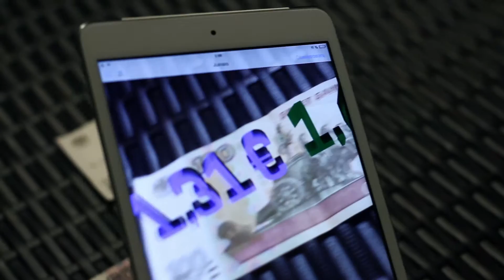PHYGITALISM. Курс рубля. Дополненная реальность.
И снова решили вспомнить акцию, которую мы провели ровно год назад. На этот раз пересматриваем вирусный ролик, посвященный резким скачкам курса валют и обыгранный нами в дополненной реальности. Тогда любой желающий мог достать из кармана купюру и увидеть на ней объемные, актуальные цифры курса.

Десятки СМИ, федеральные каналы и ваши друзья говорили тогда об этом. Было круто!
Мы команда Phygitalism, иммерсивные технологии - наша страсть. Реализуем фиджитал-проекты и много экспериментируем с XR, интерактивными технологиями и машинным обучением.